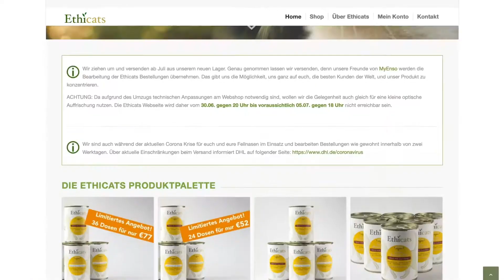Fiverr Deutschland... Get It Done! "Brand Fit" Passende Content für deine Marke und Made On Fiverr!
Was ist Fiverr?

Die Mission von Fiverr ist es, die Zusammenarbeit der Welt zu verändern und Unternehmen mit Freiberuflern zu verbinden, die digitale Dienste in über 500 Kategorien anbieten!

Der Online-Marktplatz bietet (freiberufliche) Dienstleistungen bei günstigen Anbietern aus aller Welt an. Es dient dazu, Online-Inserate und Bewerbungen für kleine einmalige Jobs oder "Gigs" zu ermöglichen. Die auf der Plattform aufgeführten Jobs sind vielfältig und reichen von „eine gut gestaltete Visitenkarte erhalten“ bis hin zu „Hilfe bei HTML, JavaScript, CSS und jQuery“, um nur einige zu nennen.

Fiverr-Bedingungen:
✅ Gig: Ein Service, der auf dem Marktplatz von Fiverr angeboten wird
✅ Verkäufer: Ein registrierter Benutzer (Freelancer), der „Gigs“ anbietet
✅ Käufer: Ein registrierter Benutzer, der „Gigs“ kauft (Wenn ein „Gig“ gekauft wird, wird dies als Bestellung bezeichnet)
✅ Stellen Sie eine Anfrage: Eine Käuferanfrage für Dienstleistungen ("Gigs"), wenn sie einen bestimmten Bedarf haben

Fiverrs Konzept:
Ein Konzept, das der Marktplatz bietet, ist ein zweiseitiger Markt, auf dem Menschen eine Vielzahl von Dienstleistungen kaufen und verkaufen können, die normalerweise von freiberuflichen Auftragnehmern angeboten werden. Zu den auf dem Marktplatz angebotenen Dienstleistungen gehören Schreiben, Übersetzen, Grafikdesign, Videobearbeitung und Programmierung. Die Preise beginnen bei 5 US-Dollar und können mit „Gig“-Extras auf Tausende von US-Dollar steigen.
Der Marktplatz ist nach dem Modell der Ausschreibung von Zeitarbeitsplätzen aufgebaut. Freiberufler arbeiten von verschiedenen Standorten aus und die E-Commerce-Plattform dient Freiberuflern und Unternehmen dazu, ihre Dienstleistungen über ihre „Gigs“ zu verkaufen.

Fiverr-Marktplatz:
Finden Sie die perfekten freiberuflichen Dienstleistungen für Ihr Unternehmen!
✅ Das Beste für jedes Budget
✅ Qualitätsarbeit schnell erledigt
✅ Geschützte Zahlungen
✅ 24/7-Support

Marktplatz-Kategorien zur Auswahl:
✅ Grafik & Design
✅ Digitales Marketing
✅ Schreiben & Übersetzen
✅ Video & Animation
✅ Musik & Audio
✅ Programmierung & Tech
✅ Geschäft
✅ Lebensstil
✅ Daten

Fiverr Lernen:
Gefragte Fähigkeiten, On-Demand-Kurse. Professionelle Online-Kurse, geleitet von den weltbesten Experten.
✅ Praktische Fähigkeiten - Bewährte Methoden, Prozesse und Best Practices
✅ Lernen Sie von den Besten – Maßgeschneidert für Ihre beruflichen Bedürfnisse

Fiverr schätzt Professionalität und Schulung unserer Verkäufer. Learn from Fiverr ist eine Online-Plattform für Video-on-Demand-Kurse, die auf alle zugeschnitten ist. Die Kurse beinhalten praktisches und umfassendes Wissen und Übungen, Quiz und Tests. Durch die Teilnahme an einem Kurs verbessern Sie Ihre Fähigkeiten und entwickeln sich beruflich weiter.

Fiverr-Geschäft:
Eine Geschäftslösung für Teams! Rüsten Sie auf ein kuratiertes Erlebnis voller Tools und Vorteile für Unternehmen auf:
✅ Freelancer mit nachgewiesener Erfahrung
✅ Lassen Sie sich mit dem perfekten Talent zusammenbringen
✅ Verwalten Sie die Teamarbeit und steigern Sie die Produktivität mit einem Arbeitsbereich

Freiberufler auf Unternehmensebene, die sich IHNEN verschrieben haben. Greifen Sie auf einen Katalog verifizierter, vertrauenswürdiger Talente zu:
✅ Finden Sie das richtige Talent? Überlassen Sie das uns!
✅ Verwandeln Sie Feedback in produktive Teamarbeit
✅ Budgetieren und verwalten Sie mit Transparenz.

Jetzt kann Ihr Team wirklich alles tun!

Verliebe dich in Fiverr Business:
✅ Persönlicher Erfolgsmanager
✅ Freelancer-Katalog
✅ Tools für die Zusammenarbeit
✅ Maßgeschneiderte Verwaltung und Budgetfluss
✅ 50 Benutzer enthalten

Steigern Sie Ihr Geschäft mit außergewöhnlichen Talenten!

Fiverr-Arbeitsbereich:
Überlassen Sie die geschäftige Arbeit Workspace! Unsere automatisierte Technologie und intuitiven Tools kümmern sich um Kleinigkeiten, damit Sie sich auf das Wesentliche konzentrieren können.
✅ Einkommen analysieren.
✅ Ausgaben verfolgen.
✅ Machen Sie sich bereit für den Steuertag.

Automatisieren Sie Ihr Geschäft! Organisieren Sie sich. Geschäft bekommen. Bezahlt werden.

INTELLIGENTE TOOLS FÜR INTELLIGENTE UNTERNEHMEN, die Ihr Geschäft ankurbeln – vom Angebot bis zur Zahlung:
✅ Fertige Vorschläge.
✅ Fertige Verträge
✅ Zeit- und Aufgabenverwaltung.
✅ Rechnungsstellung & Zahlungen.

Analysieren Sie Ihre gesamte Geschäftsleistung in einem einzigen Dashboard, das automatisch sowohl Ihre Fiverr- als auch Nicht-Fiverr-Projekte verfolgt.